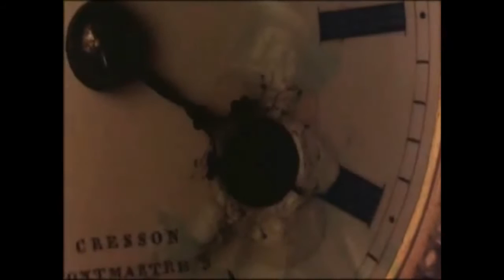Giovanni "Leo" Leonardi "Frattura"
Track extracted from "Monarch"
in November 2017
video excerpts from "Sussurri e grida" by I. Bergman (1972)